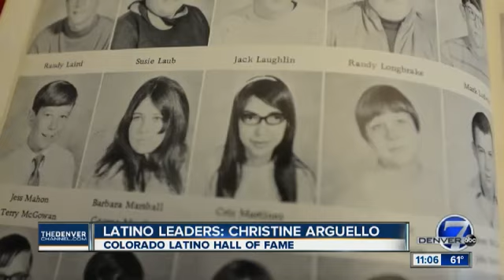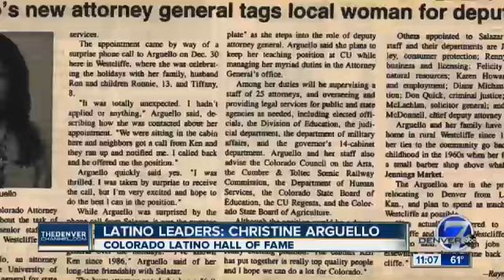KMGH Denver7 Latino Leadership Institute - Judge Arguello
Denver7 is a proud sponsor of the 2019 Colorado Latino Leadership Hall of Fame. Judge Arguello is profiled in this segment. No infringement intended.